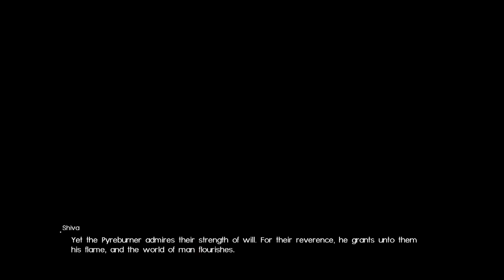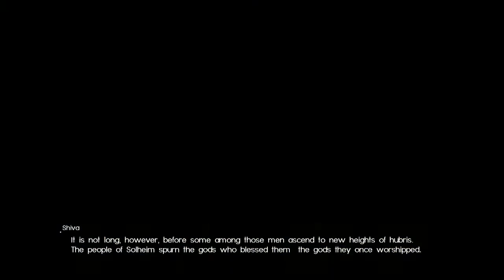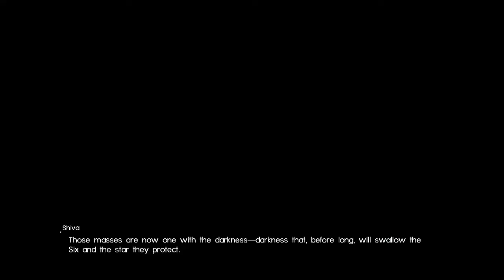New Cutscenes (Version 1.16) | Final Fantasy XV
The Final Fantasy XV September update (Version 1.16) is now live! A new event has been added to Chapter 12 that explains the events that led to the War of the Astrals.